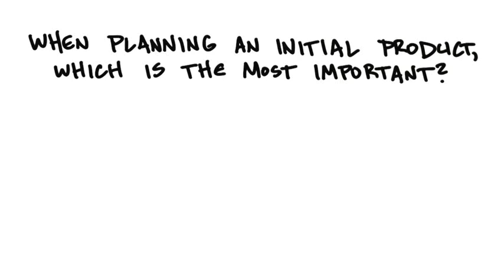B3 07 Initial Planning